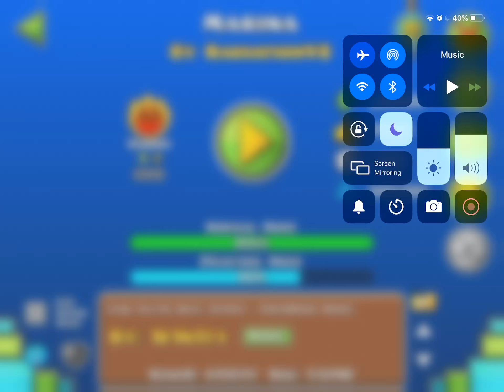Marina By RadiationV2 - Geometry Dash [Harder]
I love this song and the block design and concept in this level is very cool :D